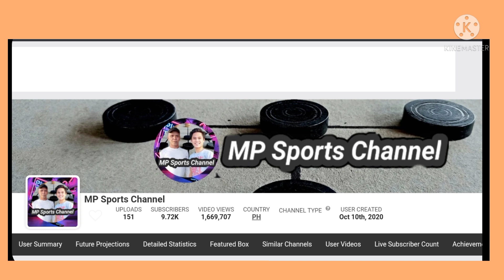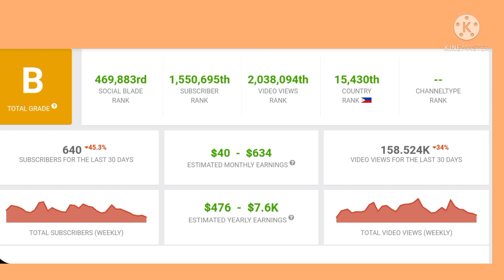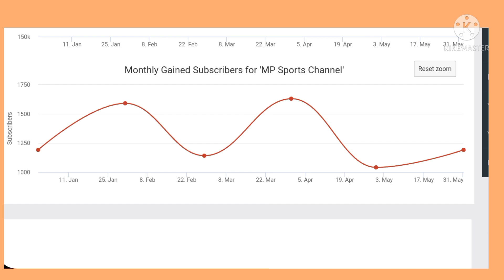Ang Laki pala ng kita ni GM Willy Tukuran//Magkano Kaya🤔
Alam niyo ba kung sino ang may pinaka malaking kita sa Dama Vlogger ng Pilipinas?

Watch this!!!